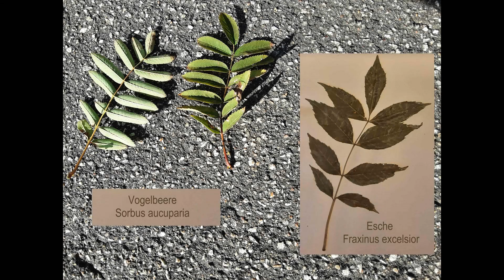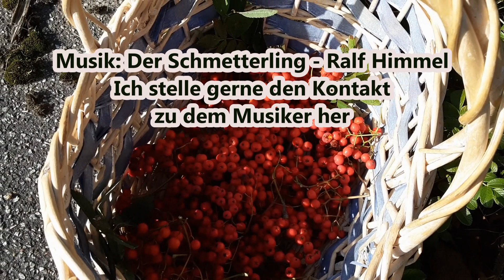Eberesche ein Baum des Lebens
Link

Video Beschreibung Eberesche
Sorbus aucuparia - In diesem Video stelle ich die Eberesche (= Vogelbeere) vor. Ich erzähle etwas zum Volksglauben, ihrer Bedeutung in der Natur und zu ihrer Verwendung.
Die Vogelbeere ist ein kleiner Baum von max. 15 m Höhe und recht schnellwüchsig. Sie ist eine eurasische Baumart, die zur Familie der Rosengewächse gehört. Sie ist vom Tiefland bis zu den Alpen bis max. 2000 m Höhe verbreitet. Sie wächst auf sonnigen bis halbschattigen Plätzen und ist sehr frosthart, windfest, ein Flachwurzler und leidet schnell unter anhaltender Hitze und Trockenheit. Der Baum wird in der Ingenieurbiologie zur Wildbachverbauung oder Lawinenschutz verwendet Es gibt verschiedene Sorten wie `Fastigiata´ (säulenförmig), `Autumn Glow´ mit gelb und roter Herbstfärbung oder `Rosina´, eine Sorte mit großen und vitaminreichen Früchten.
Die beste Erntezeit ist der September- Die Früchte sollten vor dem Genuss unbedingt gekocht oder getrocknet, sonst sind sie wegen ihres Gehaltes an Parasorbinsäure unverträglich (Übelkeit und Erbrechen). Achtung: die Kerne enthalten geringe Mengen Blausäureglykosid Amygdalin, deswegen sollte man die Kerne bei der Verarbeitung nicht beschädigen und auch nicht mitessen.
Zeichnungen, Aquarelle und Kollagen bei Instagram unter @blauerkranich
Comic bei Instagram unter @piipsicomic
Rezepte:
Zum Entbittern kann man die Beeren über Nacht in verdünntem Essig einweichen
Gelee: Die Beeren zusammen mit gleicher Menge Apfelstücke mit etwas Wasser weichkochen und zerstampfen. Die Masse kann man über Nacht durch ein Tuch ablaufen lassen, dann ausdrücken. Zu einem Teil Saft gibt man einen Teil Gelierzucker, unter ständigem Rühren ca. 5 Min. kochen. Nach erfolgreicher Gelierprobe in saubere Gläser abfüllen.
Ebereschenmehl: reife bis überreife Beere verlesen und säubern, im Dörrapparat oder im Ofen (max. 50° C) trocknen. Wenn die Früchte richtig durchgetrocknet sind im Mixer oder der Kaffeemühle zerkleinern.  Man kann das hellrote Mehl für herzhafte auch süßen Teigen aus Weizen- oder Roggenmehl zusetzen
Vogelbeeren-Tee gegen Durchfall– auf 1 Tasse 1 EL getrocknete Beeren mit kochendem Wasser übergießen (1 Tasse pro Tag). Bei Heiserkeit mit dem lauwarmen Tee gurgeln, oder die getrockneten Früchte kauen.
Vogelbeeren-Essig: Zutaten: Ebereschentrester (also gekochte Reste des Marks nach dem Entsaften)1 Stück Vanillestange, Honig, Apfelessig.
Eine saubere Flasche zur Hälfte mit dem Ebereschentrester füllen, die übrigen Zutaten ebenfalls in die Flasche füllen und diese fest verschließen. Den Essigansatz 3 Wochen auf eine warme, helle Fensterbank stellen und täglich schütteln. Nach 3 Wochen wird erst durch ein Tuch und dann durch einen Dauerfilter abgeseiht. Der Essig soll fein herb und fruchtig schmecken und gut zu allen Blattsalaten passen (Quelle

Quellen u.a.: BdB Handbuch Teil IV – Obstgehölz
Karin Greiner „Bäume in Küche und Heilkunde“, 3. Auflage, AT Verlag, Aarau und München 2017
Fotorechte: Vielen Dank an Thomas Reich von der Redaktion Waldwissen für das Bild der Ebereschenblüte